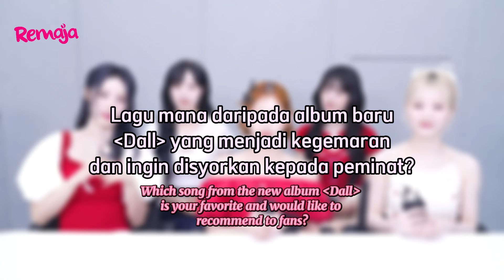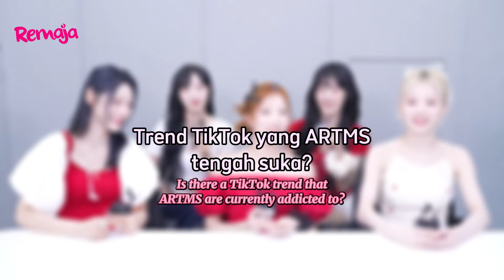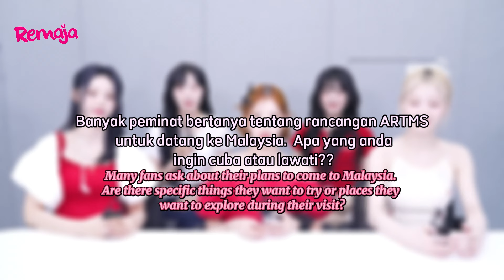ARTMS Nak Jadi 'Angel' Apa Agak-Agaknya Tu?.. Temubual Eksklusif Bersama 5 Bidadari Jelita!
ARTMS merupakan girlgrup Korea Selatan yang terdiri daripada 5 ahli di bawah MODHAUS. Kumpulan ini terdiri daripada JinSoul, HaSeul, Kim Lip, HeeJin, dan Choerry dari LOONA! LOVE SANGAT THE ENERGY, SPORTING HABIS🥰❤️

REMAJA berkesempatan mengetahui lebih mendalam mengenai ARTMS dan rancangan masa depan muzik mereka. Mana OURII Malaysia dekat sini?